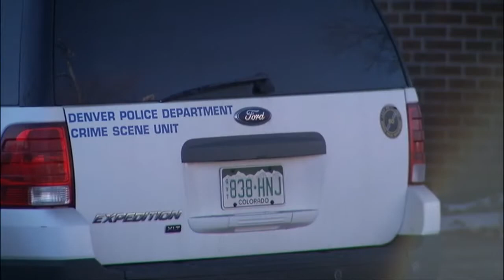Bank robber may have struck previously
Denver police believe a bank robber who struck during Christmas week in Denver may have also committed a previous robbery.